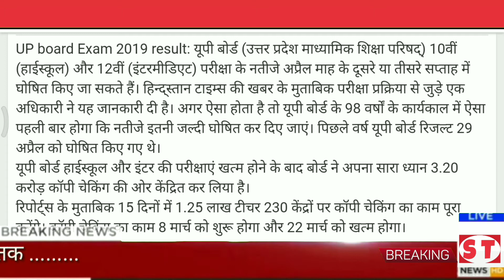Up board 10th , 12th exam result 2019 | up board result kab aayega ?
100 SUB = 30 JUL 2017
1000 SUB =  11 march 2018
10000 sub =  29 may 2018
20000 sub = 9 jun 2018

special tech.

 1- Name - amit kumar/mr bhandari s/o sushil kumar, mother's name - omvati devi pradhan gram panchayat ardaya

2- DoB - 20/04/1994
3- Add- vill ardaya, po - achhnera ,tech -, kiraoli - distt - agra (up) india , pin 283101
4- education - BA from dbrau ( agra)
5- use first time computer 2011
6- my father is business man of milk
7- my first youtube channel 03/03/2017
8- first online earn mony from champ cash about 500.
9- special tech started on 24th  jun 2017.

AMIT KUMAR